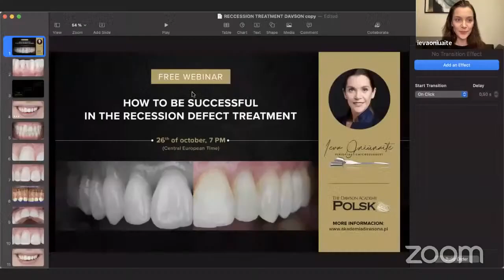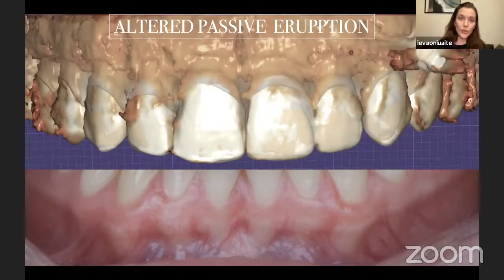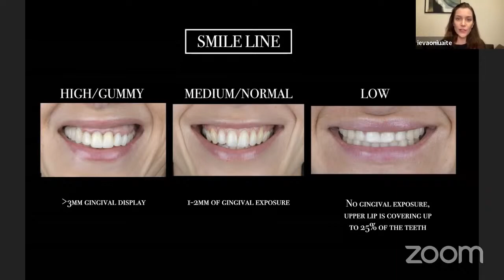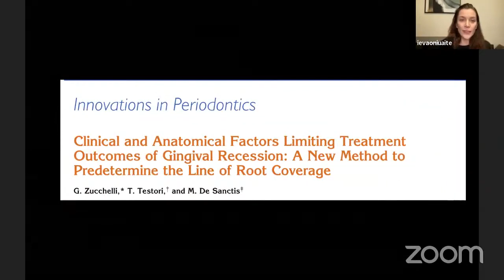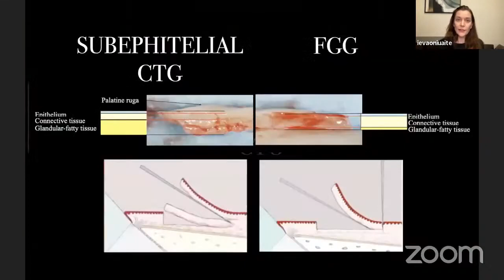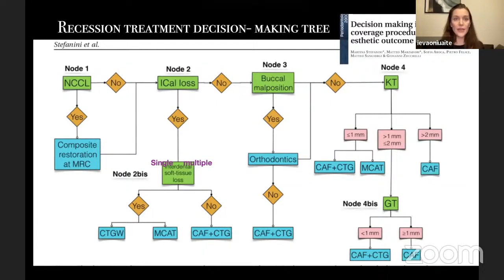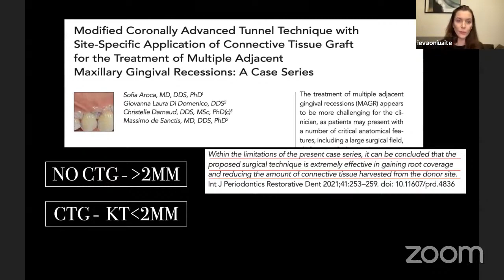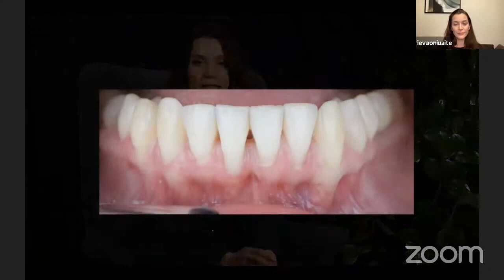How to be successfull in the recession defect treatment